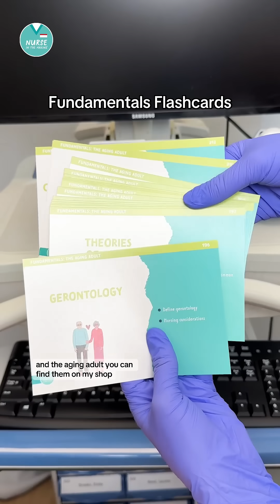Wound Care Packing vs. Non-Packing 🧻🩸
Pack it when:
✅The wound is deep or tunneling
✅There is moderate or heavy drainage
✅The wound is healing by secondary intention

DON’T pack it when:
❌It’s shallow
❌It’s dry
❌Trauma risk to tissue

🧠Remember, wound care isn’t the same across the board - each wound is different. When in doubt, seek help from a wound care specialist!